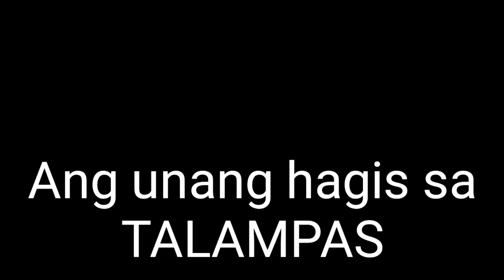JACKPOT SA UNANG HAGIS DAMI HULI Masyado 5CARP or carpa ( typhoon fabian )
naka tyempo ako sa pwesto ayus